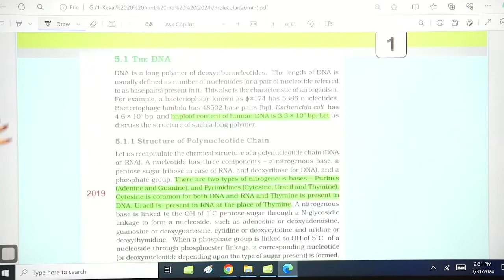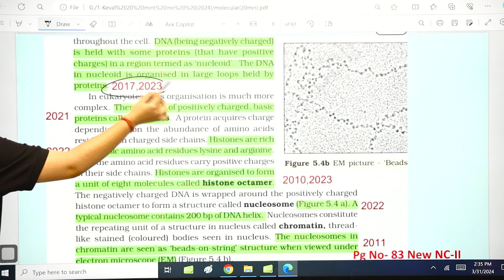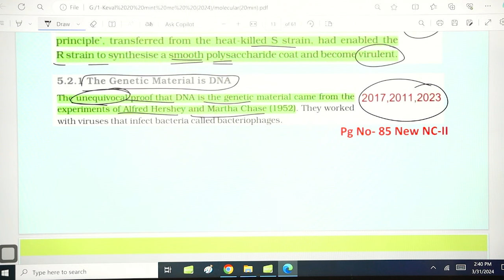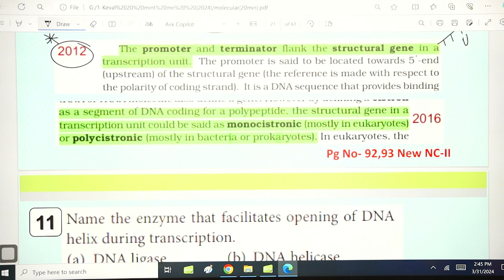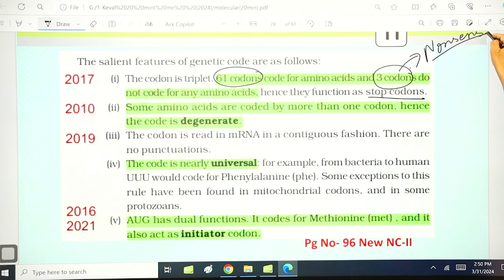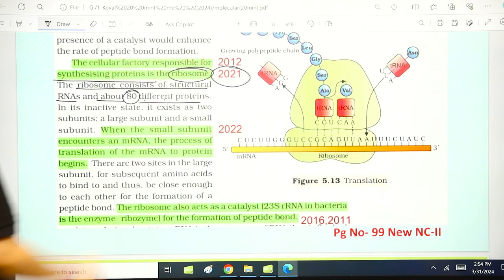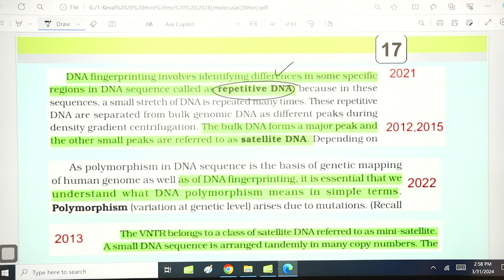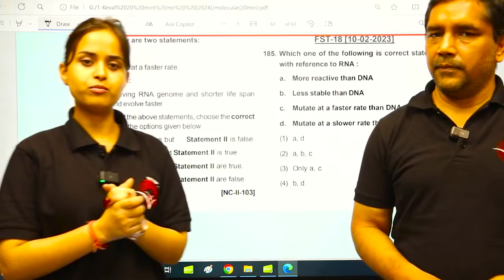⏱️ मात्र 30 मिनट में MOLECULAR BASIS OF INHERITANCE, SILLY MISTAKES भी दूर होगी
New Light NEET brings you yet another biology session to prepare you for NEET. In this session, New Light Biology Expert Faculty will be discussing NEET's important topic "Complete MOLECULAR BASIS OF INHERITANCE in just 30 Minutes for NEET 2024”, he will cover the basic concepts of the chapter and some special tricks to remember the concepts and solve questions. Watch this video to learn all about "Complete Biology Concept for NEET 2024”.